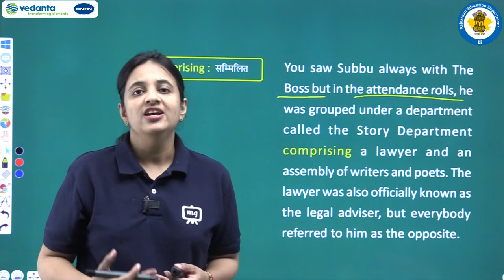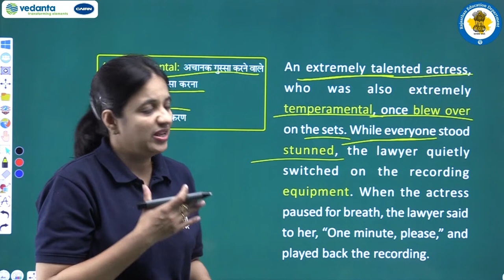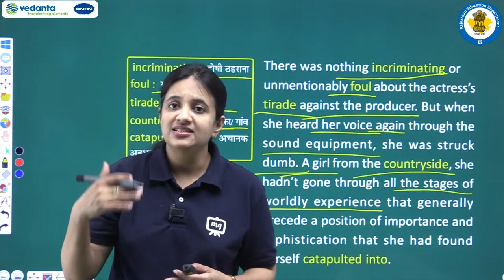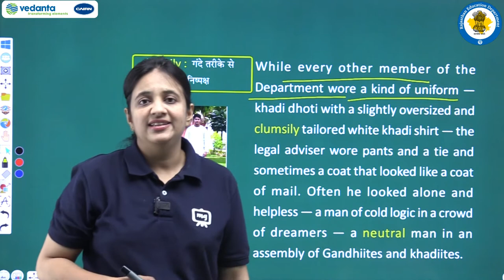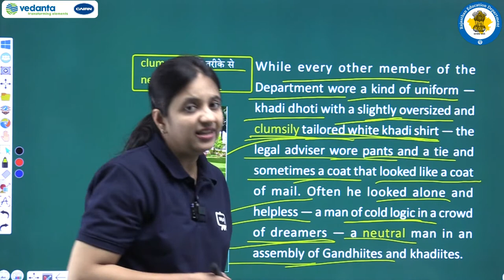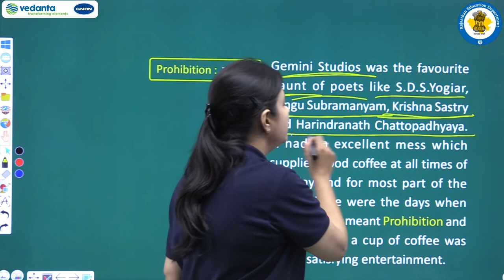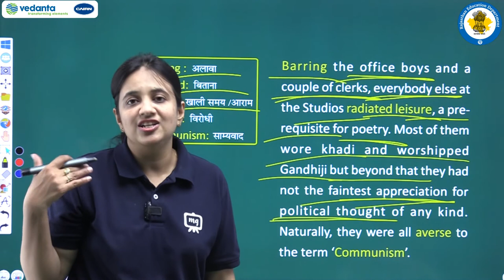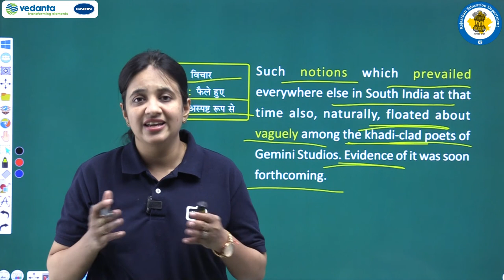NCERT | CBSE | RBSE | Class - 12 | English | Flamingo | Poets and Pancakes | Part - 3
NCERT | CBSE | RBSE | Class - 12 | English | Flamingo | Poets and Pancakes | Lawer - Legal Adviser